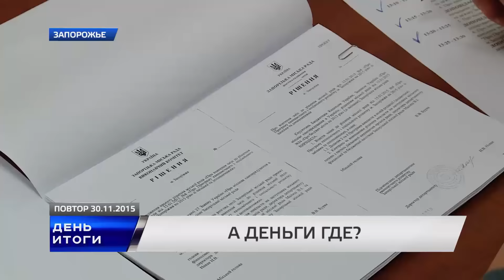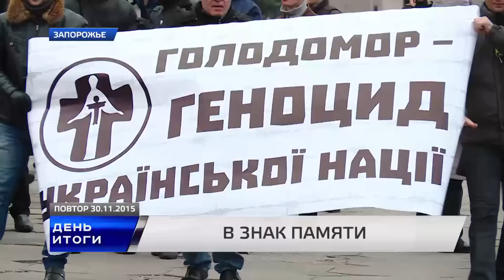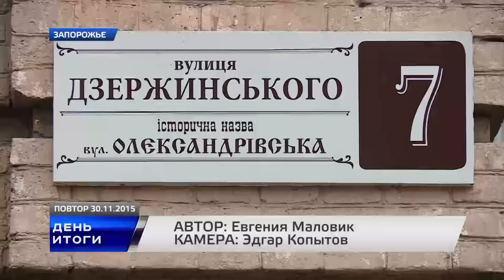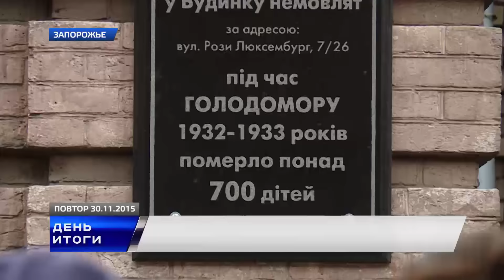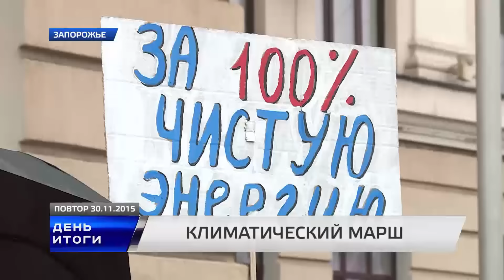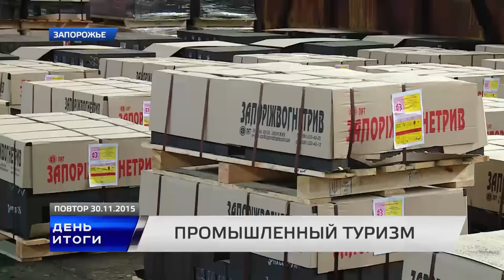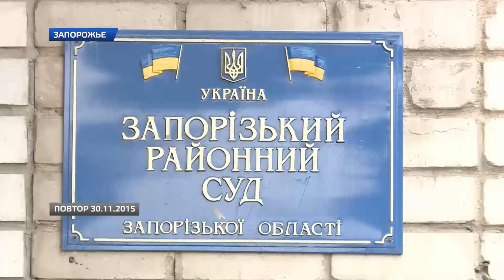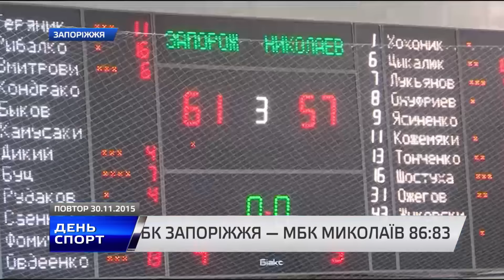День. Итоги 30 11 2015